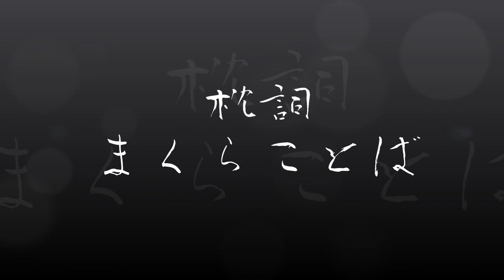枕詞～結詞 井上陽水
作詞
作曲
井上陽水